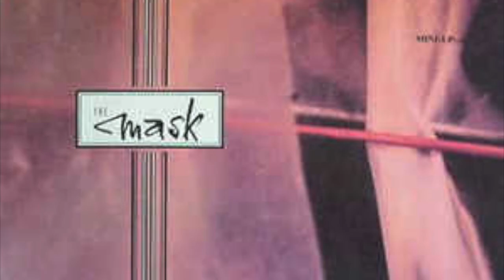The Mask - Dazzling Bright - Minialbum 1986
Gothic/ Postpunk - band from Munich/ Germany. Released one 7" in 1985 , one minialbum in 1986 on Dean Records and a full-time album "Harbours and Fields" in 1987.
Typical German 80ies dark sound.